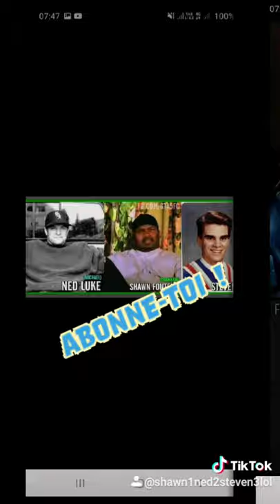shawn fonteno tiktok